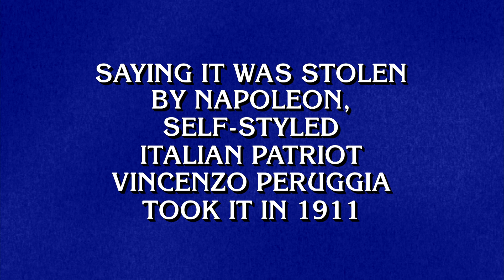Historic Crimes | Final Jeopardy!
Historic crime buffs unite! Did you correctly respond to this Final Jeopardy! clue?